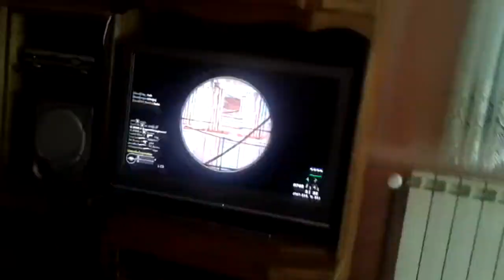[FHL] bemzRR & DaRsUs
About:

So ,this movie was made about 2 friends me and DaRsUs,
he is honestly one of mine closet friends in cod4 community and RL, i don't give a single f*** about the edit i wanted it kindda oldschool i just used some random effects, sync a bit. love you DaRsUs and thanks for all your support in game and out it, no homo.

Frag from Cybergamer

Video specs:

Resolution : 1280x720
Size : 177 MB
Length : 2:25

Song Name: Joren Heelsing Feat. Ren - Heaven On Earth